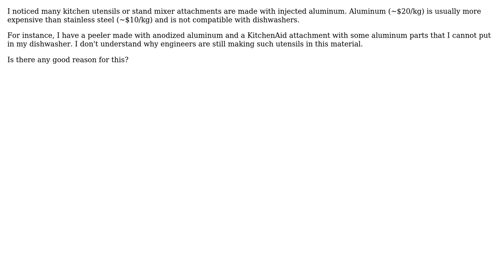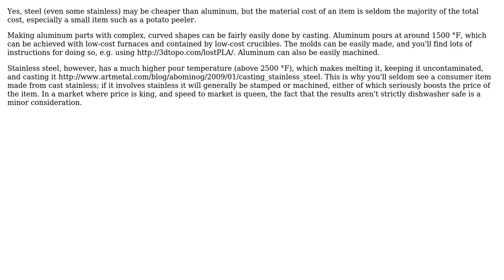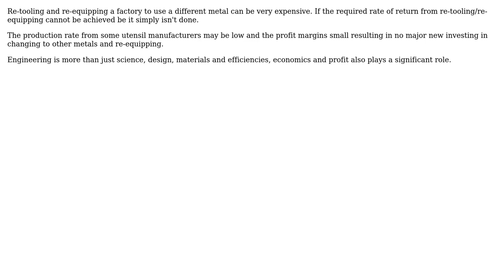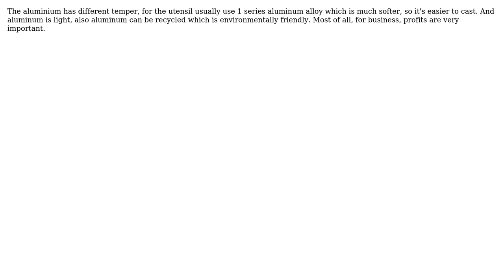Engineering: Why do manufacturers still make aluminum kitchen utensils? (7 Solutions!!)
Engineering: Why do manufacturers still make aluminum kitchen utensils?

With thanks & praise to God, and with thanks to the many people who have made this project possible! | Content (except music & images) licensed under CC BY-SA | Music | Images & others | With thanks to user nowox user Jack user hazzey user Fred user DLS3141 user Daniel Griscom user Chuck user Carlton user Air and the Stack Exchange Network Trademarks are property of their respective owners. You are responsible for your own actions.